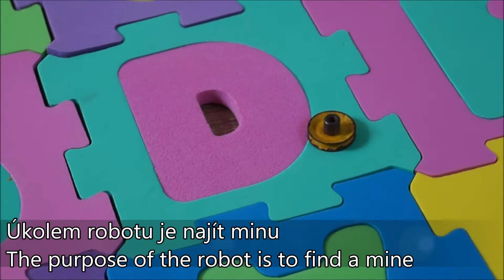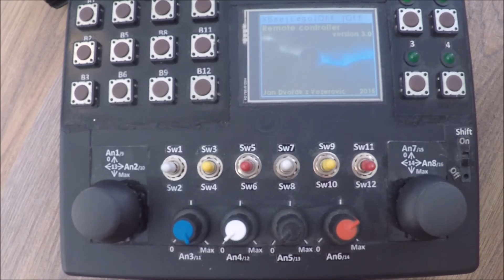Lego Technic Mine sweeping robot (MOC)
My own robot constructed for mine sweeping.
Můj vlastní robot sestrojený pro hledání min.

More info / více informací:
dvorkaman.asp2.cz/robotics/stm32/minebot